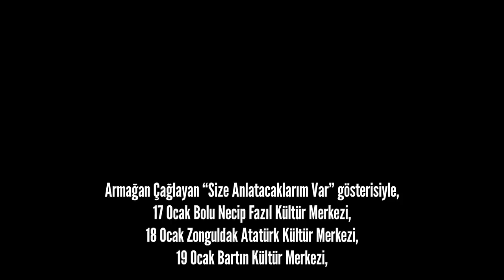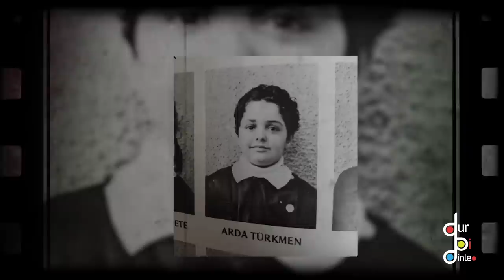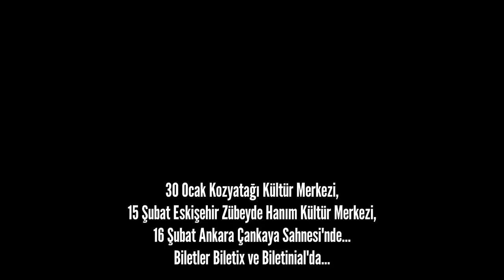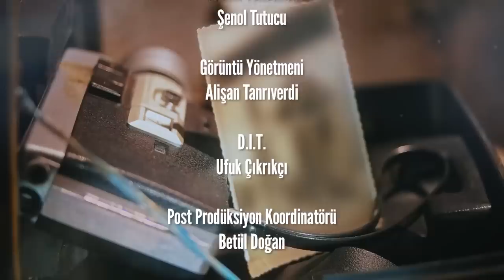ARDA TÜRKMEN "KAZA KURŞUNU DOĞMUŞUM!"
Dur Bi Dinle serisinin bu haftaki bölümünde konuğumuz Arda Türkmen. Yemeğe her zaman meraklı olduğunu söyleyen Türkmen, babasının da gastronomiyle ilgilendiğini ifade etti. Issız Adam filmindeki bir sahnenin kendi restoranında çekildiğini belirten Türkmen, restoranının herkesin evi gibi olduğunu dile getirdi.